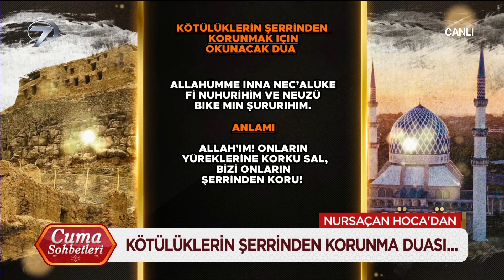Kederden Korunmak İçin Hangi Duayı Etmeyliyiz? - Cuma Sohbetleri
İslamiyet’i gelecek nesillere doğru bir şekilde aktarmak ve ahiret hayatını güzelleştirmek için bilinmesi gereken dini bilgiler Cuma Sohbetleri’yle izleyiciye aktarılmaya devam ediyor. Kanal 7 ekranlarının sevilen ismi Muhsin Bay’ın sunumu ve emekli Diyanet İşleri Başkan Yardımcısı Necmettin Nursaçan’ın anlatımlarıyla ekrana yansıyan Cuma Sohbetleri her hafta Cuma namazından önce bilgilendiriyor.

Müslümanların bayramı olan Cuma gününü şenlendiren Cuma Sohbetleri dini konularda akıllara takılan sorulara yanıt arıyor. Emekli Diyanet İşleri Başkan Yardımcısı Necmettin Nursaçan ve başarılı sunucu Muhsin Bay Cuma Sohbetleri’yle ekrandaki yerini alıyor. Kur’an-ı Kerim’in insanlara İslamiyet’i doğru bir şekilde yaşamaları için verdiği mesajlar Cuma Sohbetleri’nde ekrana taşınıyor.

İslam’a uygun yaşamanın incelikleri, izleyicilerden gelen sorular, gündelik yaşamda karşılaşılan olayların dini boyutları Cuma Sohbetleri’nde ele alınıyor.

Necmettin Nursaçan’ın sohbeti, ekranların başarılı yüzü Muhsin Bay’ın sunumuyla Cuma Sohbetleri her Cuma 09:30’da Kanal 7’de.